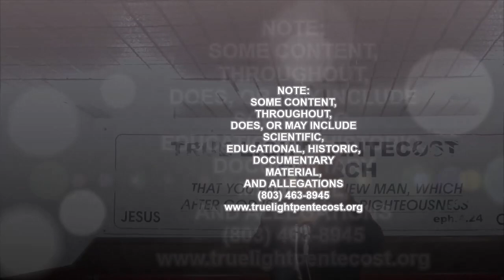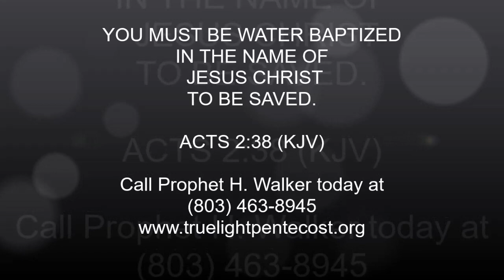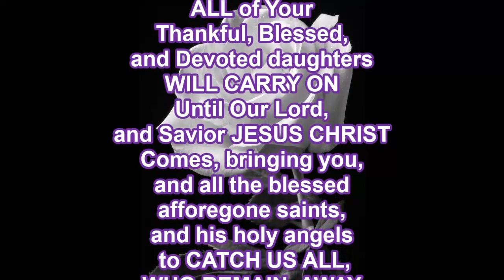IN THE BEGINNING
PROPHET H. WALKER HOSTS THIS POWERFUL PANEL TEACHING AS HE UNFOLDS THE DEEP THINGS OF GOD CONCERNING THE ONENESS OF GOD AND GOD'S WORD.

AND, INTRODUCING PROPHET'S NEW BOOK ENTITLED "JUST A FEW" The Doctrine of the Apostles. You can find it at AMAZON.com

NOTE:
SOME MATERIAL, THROUGHOUT, DOES, OR MAY CONTAIN EDUCATIONAL, HISTORIC, DOCUMENTARY, SCIENTIFIC CONTENT, AND ALLEGATIONS.

JOIN IN WITH PROPHET H. WALKER TODAY, ESPECIALLY PENTECOST PASTORS, AND PREACHERS, BEFORE IT IS EVERLASTING TOO LATE.

PLEASE REMEMBER TO HELP SUPPORT S.O.C (SAVE OUR CHILDREN), AND
BE VERY BLESSED